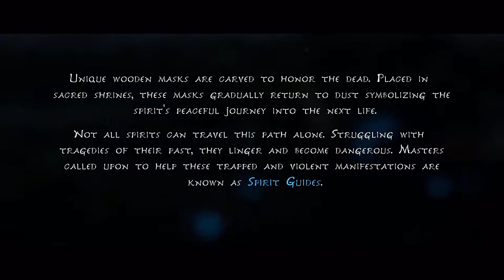KENA: BRIDGE OF SPIRITS Gameplay Intro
Look at the Introduction Gameplay of Kena: Bridge of Spirits.  Kena: Bridge of Spirits is a 2021 action-adventure video game developed and published by Ember Lab. The story follows Kena, a young spirit guide who uses her magical abilities to help deceased people move from the physical to the spirit world. The game is presented through a third-person perspective.